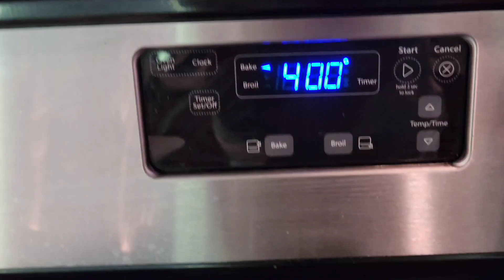Quick Chicken Biryani Recipe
Very quick and simple recipe using ingredients you already have in the kitchen.

Ingredients:

1kg or one whole chicken
1 tsp vinegar
4 to 5 tsp salt
4 tsp chillipowder
3 tsp ginger garlic
1 tsp coriander powder
1 tsp chat masala
1/2 cup curd
1 tsp garam masala
1 tsp turmeric
1 tsp chicken biryani masala(optional)
Oil
1 tsp cumin seeds
4 cloves
1 tsp coriander
1 inch cinnamon
1 star anise
6 to 7 pepper
4 Cardamom
1 tsp shahjeera
1 bay leaf
1 tsp ghee
3 cups basmati rice
Few corainder leaves🍃
Fried onions🌰